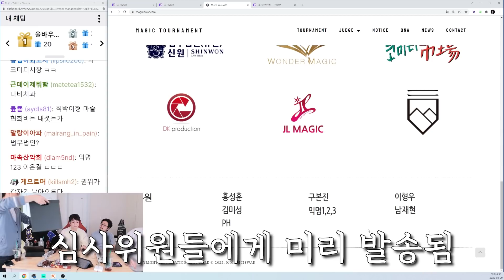최현우 마법사님 드디어 만났습니다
댓글과 트위치로 함께 소통합시다

트위치 : 마술사김준표
월~금 오후 7시 방송